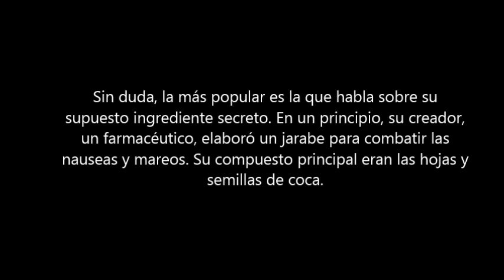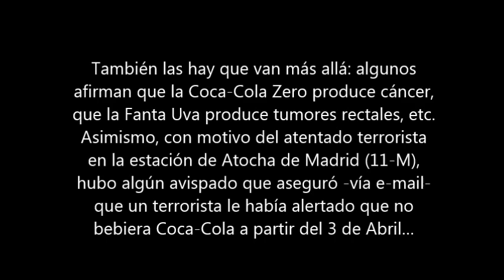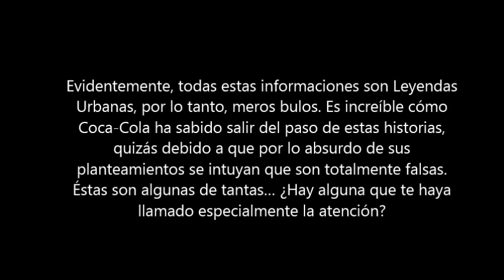Leyendas urbanas sobre la Coca Cola y su secreto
hoy nos vamos con una leyenda de un producto muy conocido que se vende en supermercados y muchas tiendas , y a parte hay muchos coleccionistas que tienen muchas cosas de esa marca. hoy os ofrezco unas pocas leyendas de ese producto. espero que leais y os guste.